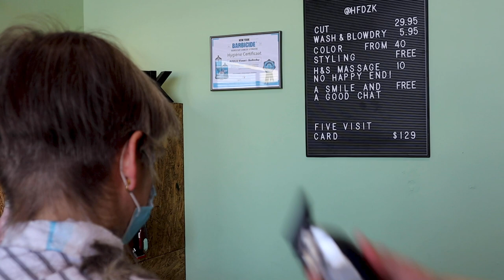SHE GOES FOR SHORT GREY HAIR! Fresh super short grey pixiecut. NO MORE MULLET!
Anita grew her hair out for 8 months and was sick of it. We came up with this super short natural grey pixie that makes her look so much younger and fresher.